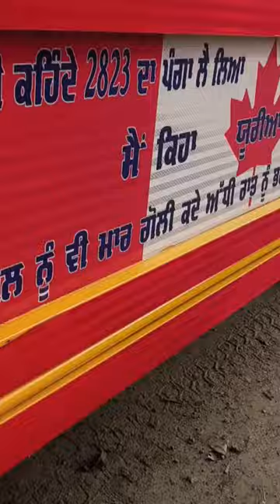Yaar Truck Te Aa..